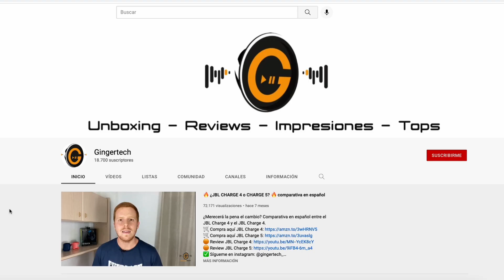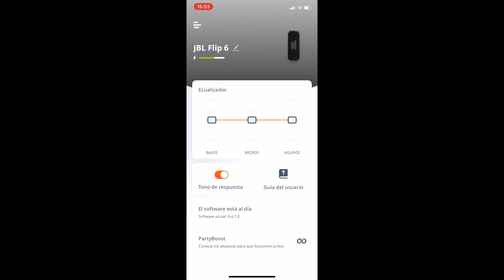¡CASI PERFECTO! JBL FLIP 6 review en español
Review en español de uno de los mejores altavoces bluetooth del momento, el JBL Flip 6.

MI EQUIPO:
◾ Portátil MSI GF63 Thin 9SC
◾ Monitor LG-29WL500-B
◾ iPhone 11 128GB
◾ Ratón Logitech MX Master 2S
◾ Disco duro My Passport 1TB
◾ Mochila para portátil Samsonite
◾ Softbox Intey
◾ Webcam Logitech C920
◾ Micrófono Blue Yeti
◾ IPad 2017 32GB